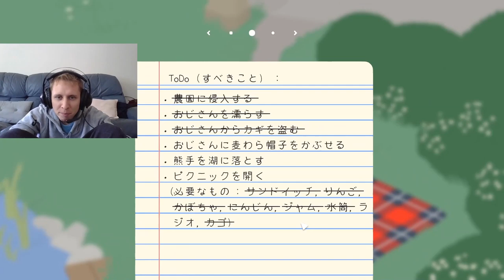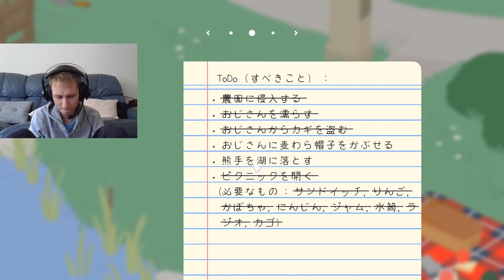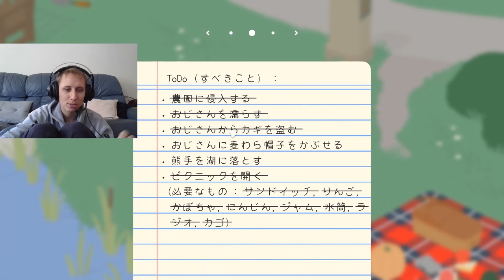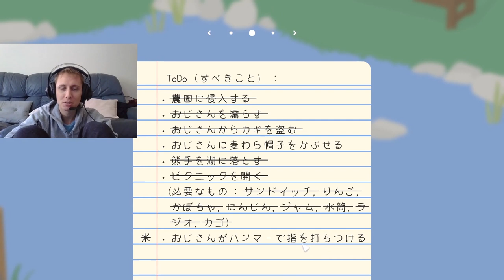話題のガチョウゲームをやってみました！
人を困らせるって意外に楽しいｗ